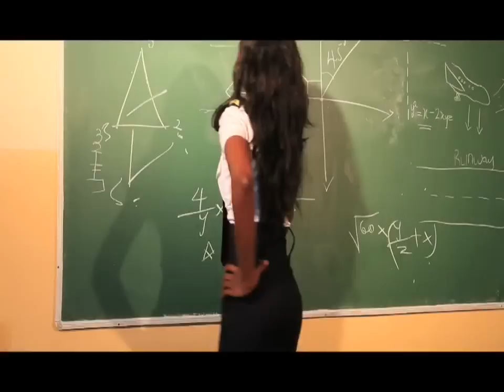I love U (Timi Dakolo ft. Jesse Jags)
Timi Dakolo is back on the music scene with video of one of his huge hits "I Love You", this hit also features the main man Jesse Jagz!

.All rights & claim go to Big Budget films & Bobby Boulders.